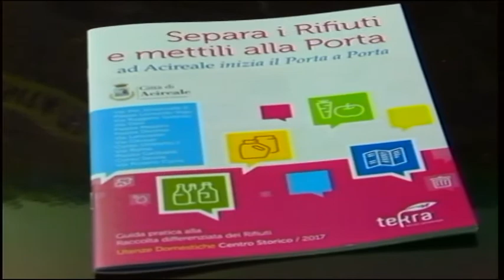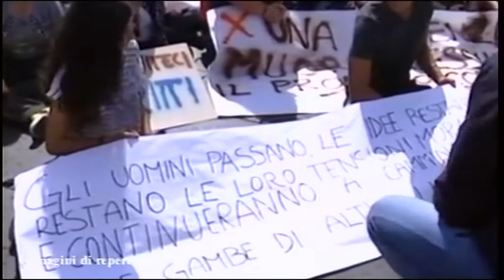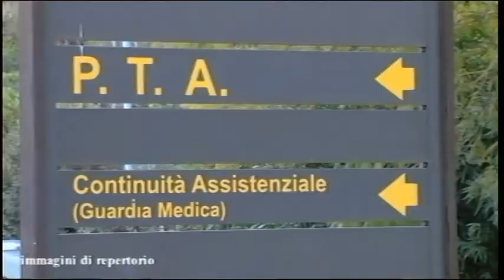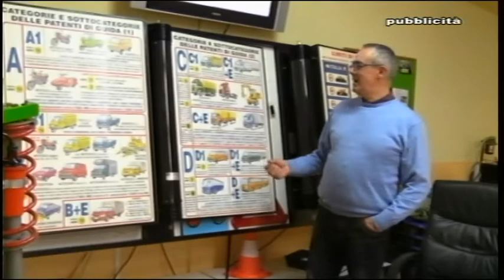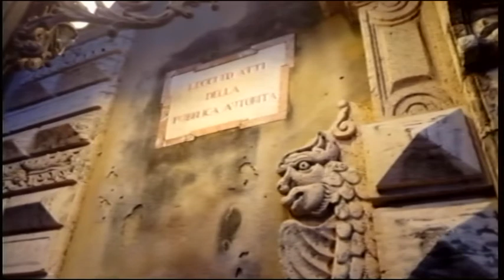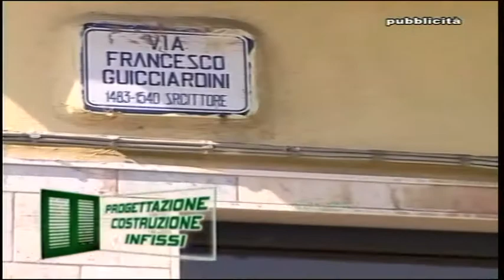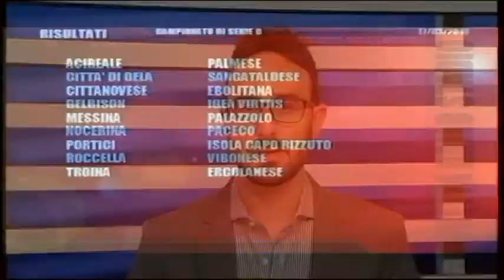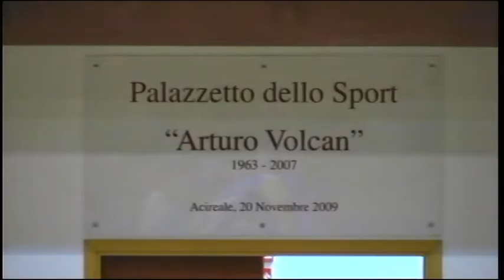TG REPORTER 17 MARZO 2018